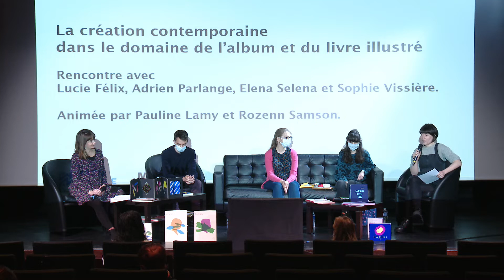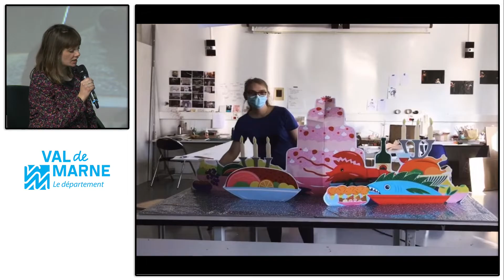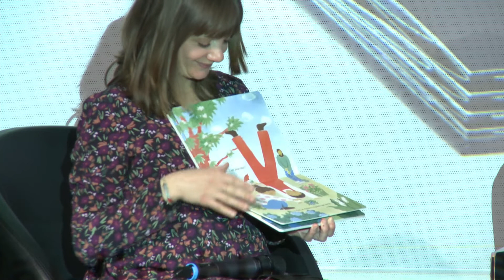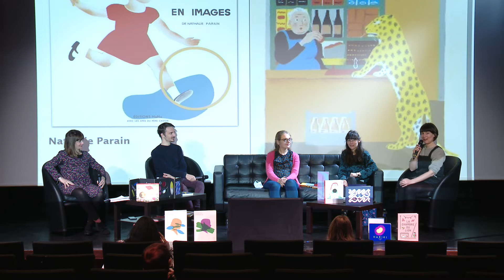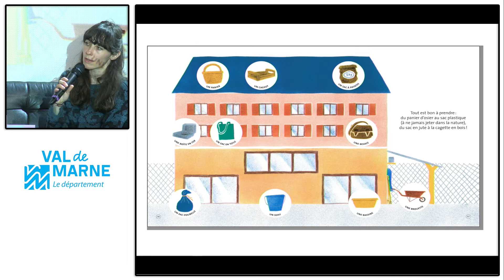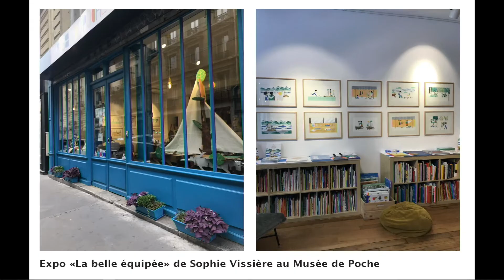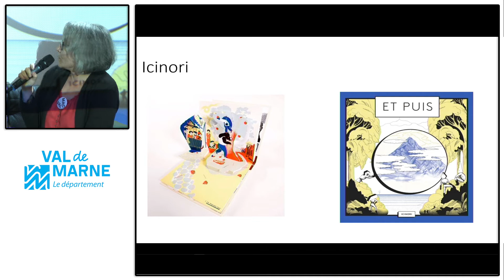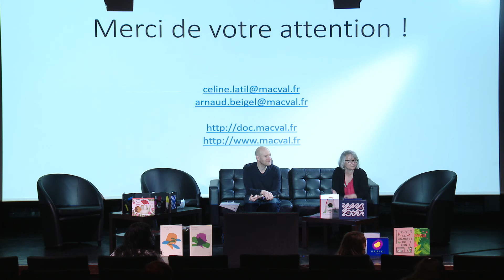Table ronde avec Lucie Félix, Adrien Parlange, Elena Sélena et Sophie Vissière.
Dans le cadre de Partages de lectures, quatre auteur.trice;s échangent autour de leur univers et de leur démarche de création. Inspirations, influence, rapport à l'objet et importance de la matérialité nourrissent leur travail de recherche et de création. Rencontre animée par Pauline Lamy et Rozenn Samson. Avec la participation du MACVAL, pour la présentation des activités en direction des jeunes publics , interventions de Céline Latil et Arnaud Beigel.